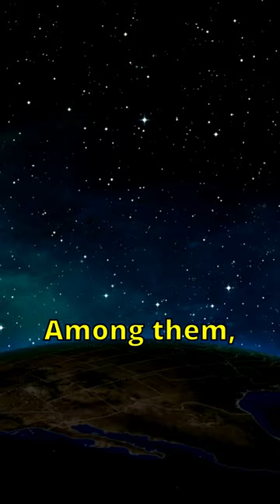What is the largest island that belongs to France?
Credit for Overseas France Image - Overseas France. (2023, June 26). In Wikipedia.